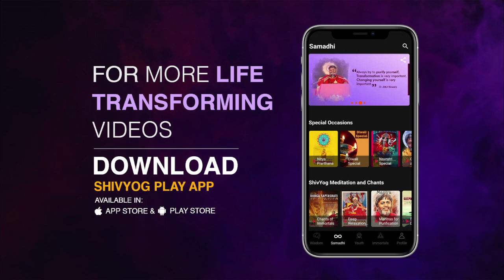Guru Vakyam English, Episode 925 : Believe in your experiences to bring a change.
A sadhak is the one who has Full faith in what he experiences in the present moment and not worried about either the past or future. Listen to know more ...